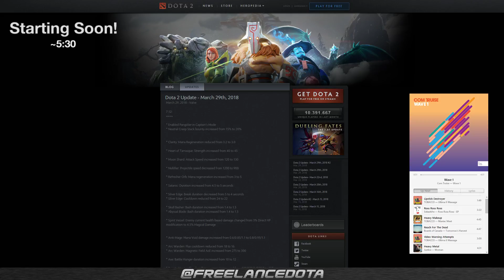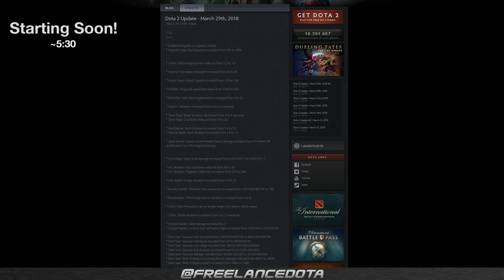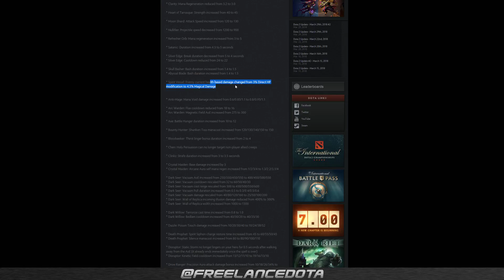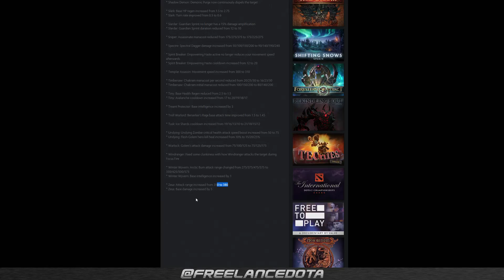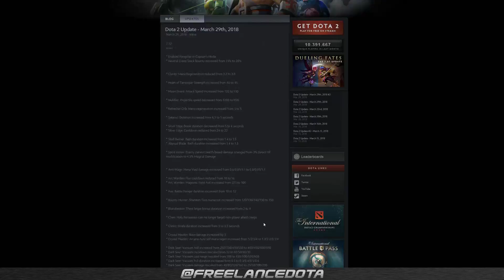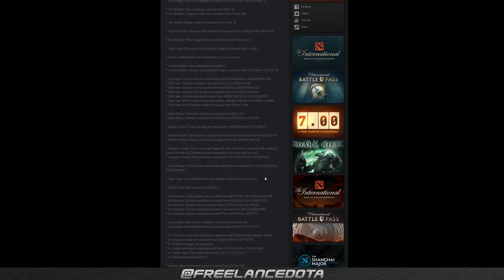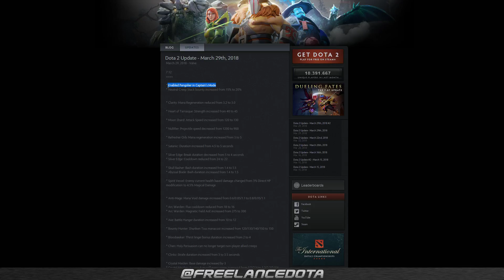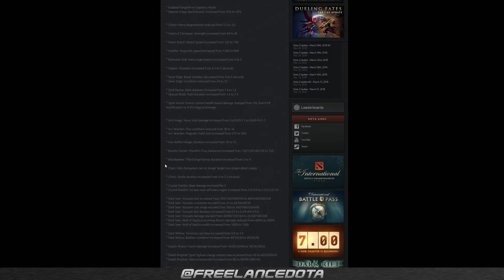7.12 ~ Patch Reaction Show w/ @freelanceDota & friends!